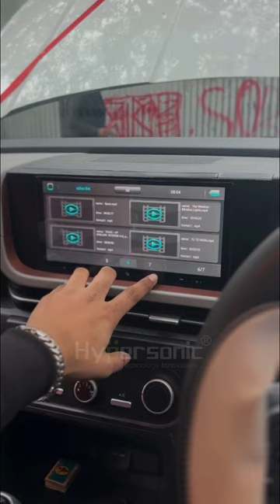India's First 2024 Hyundai Creta To Get 10.33 Inches Android Stereo😱